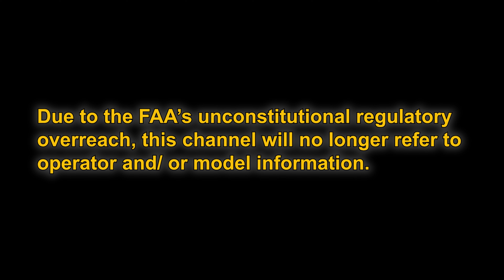oldguyFPV; Silverbow Montana, Trains, Meadows and Streams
Silverbow, Montana train hub, port of entry.  Cinematic.  This video is being shadow banned by youtube!  Youtube is also reducing the view count!